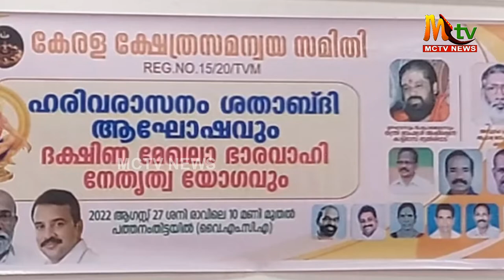കേരള ക്ഷേത്ര സമന്വയ സമിതി തെക്കൻ മേഖല സമ്മേളനവും ഹരിവരാസനത്തിന്റെ ശതാബ്ദി ആഘോഷവും നടന്നു./adoor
അടൂർ വൈഎംസിഎ ഹാളിൽ നടന്ന പരിപാടി  ആചാര്യ ഗോപാലകൃഷ്ണ വൈദിക്ക് ഉത്ഘാടനം ചെയ്തു. ആർഷഭാരത സംസ്കാരവും വേദങ്ങളും ഉപനിഷത്തുക്കളും  പഠിക്കുവാനും പ്രചരിപ്പിക്കുവാനും വിദേശികൾ പോലും മുമ്പോട്ടുവന്നിരിക്കുന്ന ഈ കാലഘട്ടത്തിൽ ഹൈന്ദവർ സ്വന്തം സ്വത്വവും പൈതൃകവും ഉൾക്കൊള്ളുവാൻ അദ്ദേഹം ഉത്ബോധിപ്പിച്ചു.ക്ഷേത്ര സമന്വയ സമിതി സംസ്ഥാന പ്രസിഡന്റ് ആലംകോട് ദാനശീലൻ അദ്ധൃക്ഷത വഹിച്ചു. ഇടുക്കി മുതൽ തിരുവനന്തപുരം വരെയുള്ള  ആറു ജില്ലകളിലെ ഭാരവാഹികളും ഉപഘടകങ്ങളായ, ക്ഷേത്രകലാസംഘം, വാസ്തു വിദ്യ ജ്യോതിഷ പ്രാമാണിക സംഘം, ആചാര്യ സഭ, ഹിന്ദുപ്രചാരണ സഭ,വനിതാ വേദി, യുവജന വേദി എന്നിവയുടെ   ഭാരവാഹികളും പങ്കെടുത്തു. ക്ഷേത്ര സമന്വയ സമിതിയുടെ കാലിക പ്രസക്തിയും,  ഭാവി പ്രവര്‍ത്തനങ്ങളും  എന്ന വിഷയത്തിൽ ജനറൽ സെക്രട്ടറിമാരായ കുടശ്ശനാട് മുരളി, രാജേന്ദ്രൻ അമനകര എന്നിവർ ക്ലാസ്സെടുത്തു.തിരുവനന്തപുരം ജില്ലയിലെ 14 നിയോജക മണ്ഡലങ്ങളിലും  സമ്പൂർണ്ണ മണ്ഡലം സമിതികളുടെ രൂപീകരണം പൂർത്തിയാക്കിയ ജില്ലാപ്രസിഡന്റ് അജി പൗഡിക്കോണത്തേയും ഫോക്ക് ലോർ അവാര്‍ഡ് ജേതാവ് സജികുമാർ ഓതറ, പിഎച്ച്ഡി നേടിയ സന്ധ്യാ ശ്രീനിവാസൻ, ഗായകൻ സുമേഷ് അയിരൂർ എന്നിവരേ ചടങ്ങിൽ  ആദരിച്ചു.ഹിന്ദു പ്രചാരസഭ സംസ്ഥാന ജനറൽ സെക്രട്ടറി സുരേഷ് കേശവപുരം ,സംസ്ഥാന  പ്രസിഡന്റ് പി.പി.നിർമലൻ, വാസ്തു  വിദ്യ- ജ്യോതിഷ  വിഭാഗം ജനറൽ സെക്രട്ടറി കൃഷ്ണകുമാർ ശർമ്മ, കൊല്ലം ജില്ലാ പ്രസിഡന്റ്  ജയചന്ദ്രൻ  കിഴക്കനേല, ആലപ്പുഴ ജില്ലാ ജനറൽ സെക്രട്ടറി സിന്ധു രാജൻ പിളള,ശ്രീകല ഹ പത്തനംതിട്ട  ജില്ലാ പ്രസിഡന്റ് ബാലകൃഷ്ണൻ നായർ, കോട്ടയം ജില്ലാ പ്രസിഡൻ് മോഹനൻ പനയ്ക്കൽ, ഇടുക്കി ജില്ലാ പ്രസിഡൻ് ഹരികുമാർ എന്നിവർ പ്രസംഗിച്ചു.